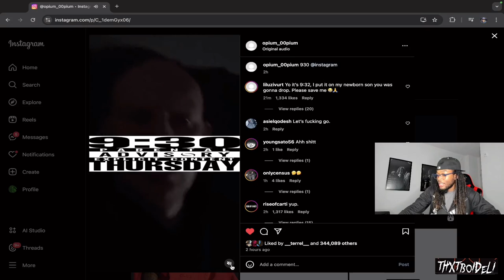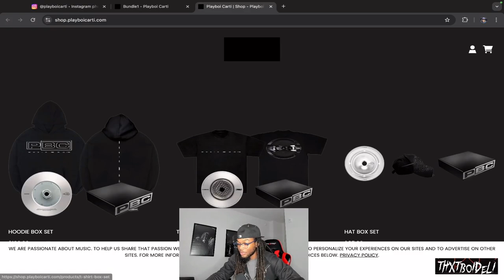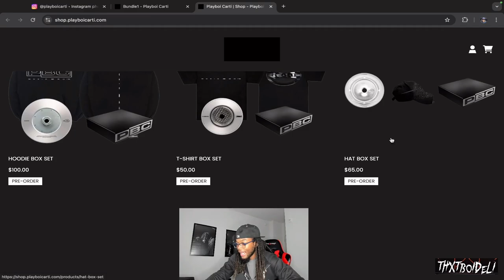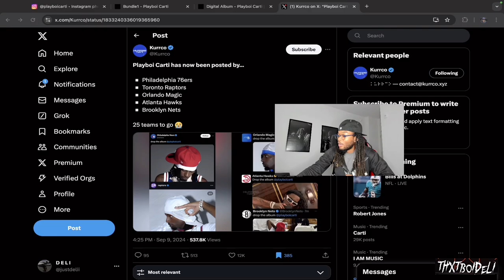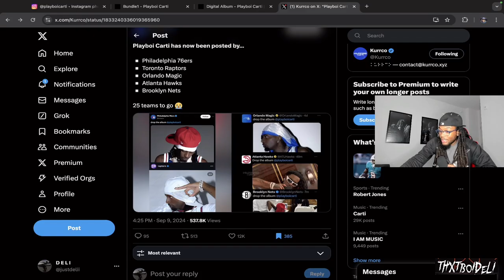IM DISAPPOINTED | Playboi Carti Album Announced… kinda